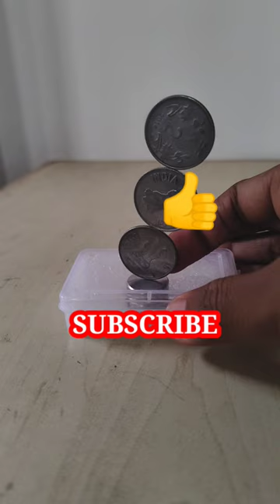Coin Tower 🗼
This video explains strong magnetic nature of Neobium magnet 🧲. Neobium magnet more strong than Permanent black magnet.

Thanks

science experiments for school exhibition
science experiments shorts
science experiments projects
science experiments
science experiments  in hindi
science experiments for class 8
magnet
science experiment
magnetic
magnets
magnetic field
magnetic games
magnet satisfaction
magnet tricks
satisfaction
magnet experiment
free energy
generator
magnetic levitation
ima
free energy generator
satisfying video
magnetic balls
magnetic levitation diy
magnet levitate
bolas magneticas
magnetic project school
magnetic project
how to make magnet
free energy device
new technology
magnet levitation
playing with magnets
free energy motor
100% free energy
magnet project
magnet toy
magnetic levitation globe
cool gadgets
asmr
magnetic sphere
3d puzzle
home experiments
magnetic levitation moon lamp
fun with magnet
slow motion
educational
magnetic field lines
magnetic field experiment
science exhibition
science max experiments at large
bill nye the science guy
magnetic slime
magnetism
magnetic compass
neodymium magnets
supermagnete
how to produce magnetic field line by bar magnet
define magnetic field
magnetic field around a magnet
magnetic field between two magnets
magnetic field coil
characteristics of magnetic field lines
magnetic field direction
magnetic field in water
a permanent magnet
the properties of magnetic field
demonstration of magnetic field
magic with magnets
magnet
magnetic games
magnets imanes
satisfaction
magnetic asmr
magnet satisfaction
ima
bolas magneticas
magnetic balls
magnet tricks
electric motor science project
working model of electric generator
magnetic effect of electric current class 10
dynamic sculpture
magnetic sculpture
fun with magnets experiments
carousel supermagnete
magnet experiments easy
oddly satisfying asmr
neodymium magnets
m4tech
physics experiment
magnet electrolysis experiment
science experiments for teachers
science experiments for students
crazy science experiments
crazy xyz
science tricks
amazing experiments
science projects
science project
battery experiments
experiment video
magic tricks
science magic tricks
how to
life hacks
how to make
amazing facts
chemistry
popular science
science fair projects
viral videos
science experiments to do at home
easy tricks
interesting videos
experiment shorts
water tricks
visionil
homemade
trending shorts
7 amazing science experiments
amazing science experiments to do at home
crazy science
hacks
salt experiment। new tricks
batteary tricks
science experiment 2023
new science project
amazing experiment video
amazing experiments at home
amazing experiments of science
amazing experiments you can do at home
20 amazing science experiments
science 3 magical tricks
science के 3 कमाल के experiments
3 amazing science experiments
manoj dey
biral video
magictricks
bevkuf factwala
fun science
inventions
daily life hack
awesome science tricks
3 amazing science tricks
kamal ke experiment
science experiment with super glue
experiment with super glue
science experiments easy
easy experiments